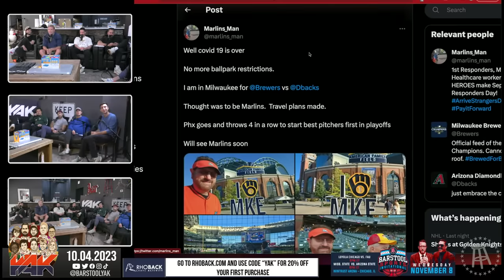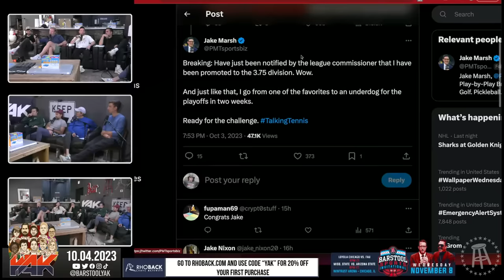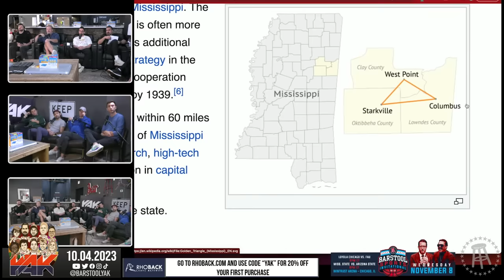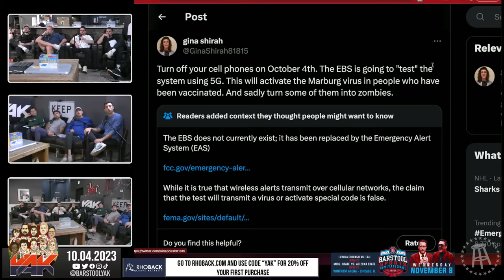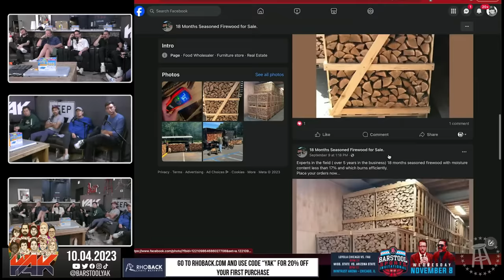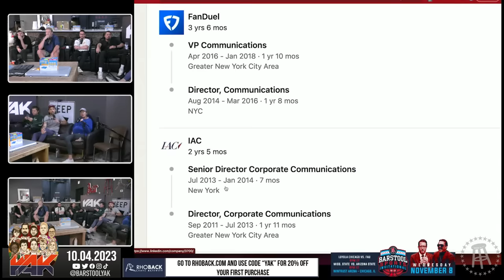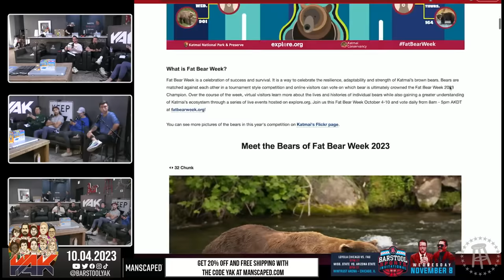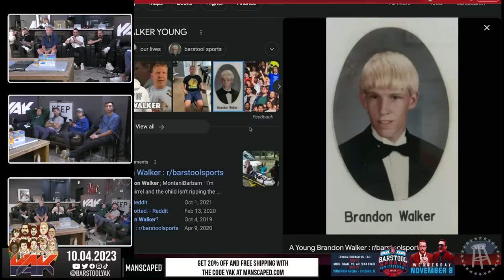Big Cat's Latest Impulse Purchase Has Us SPINNING | The Yak 10-4-23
Always has.